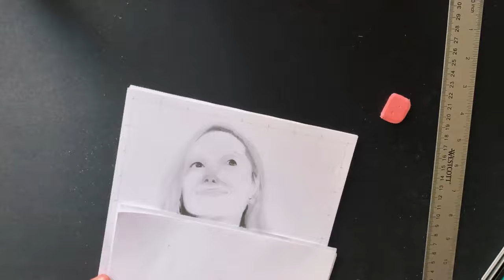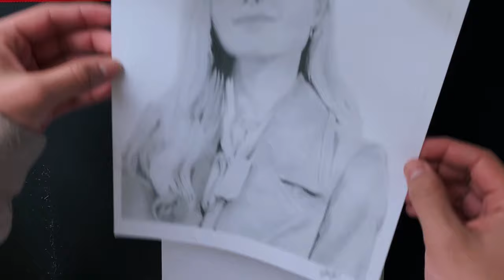Drawing Marzia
This drawing was difficult so it took a lot longer than I anticipated. I wasn't very satisfied with the way it came out because the hair is supposed to be blond almost white but it's very tricky to create that with a pencil but I decided to upload it anyways. As always if you have any drawing requests make sure to leave them in the comments and I will try to draw them but you might not see them for a while because I have other requests.

Stay safe
Pencils: -Pencils
Drawing of Marzia Kjellberg